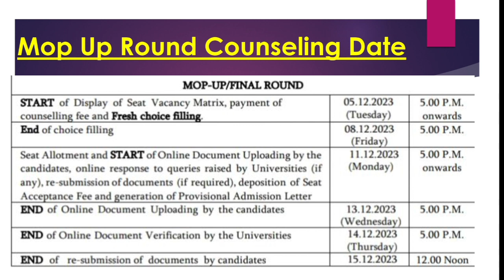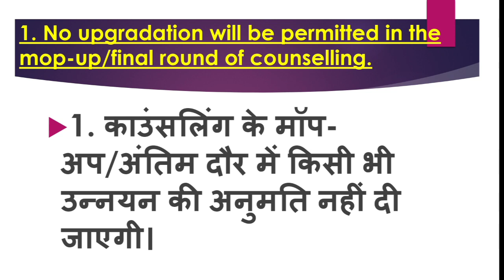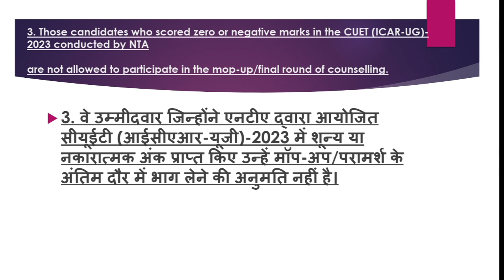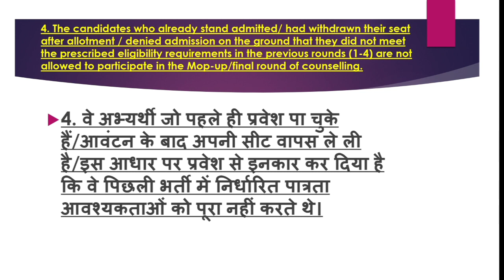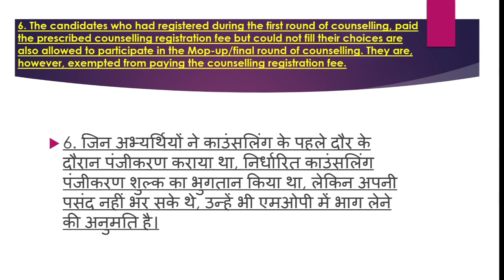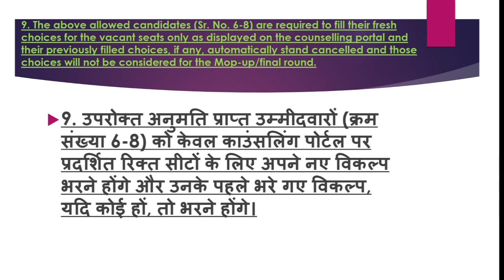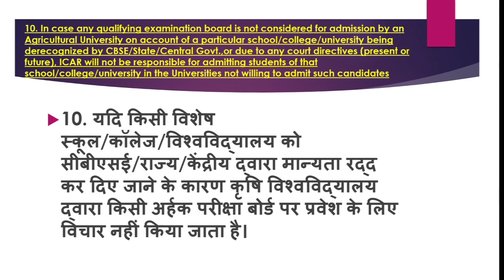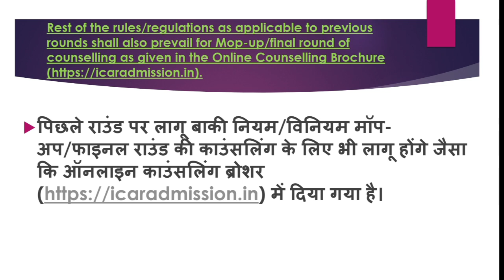ICAR 2023 MOP-UP ROUND COUNSLING COMPLETE INFORMATION, RULES ,CUT -OFF , VACANT SEATS??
🥰Hello Everyone 🤗Welcome Back On your YouTube channel 👉SCL Group of Agriculture

My Self Mahi Choudhary Student of Banaras Hindu University

Telegram Channel 👉JET ICAR CUET and Complete Agriculture information

Our ICAR BHU JET Personalized Counseling Details 💻🕵️‍♂️
💖Hello 💖
We  Launch our Counselling Programme for CUET -ICAR 2023

Counselling Fee :-

 ***ICAR Mop Up Round Counseling fee 👉499 only

 Counselling Benefits :-

🛑After Admisson Guidance on University,College Level

💖💖📃📃 About ICAR📃📃💖💖

The ICAR is the Apex Body for coordinating, guiding, and managing research and education in
agriculture in the entire country under the aegis of Department of Agricultural Research and
Education (DARE), Ministry of Agriculture and Farmers Welfare. Considering the importance of
agricultural education, the University Education Commission (1948) chaired by Dr. S.
Radhakrishnan recommended the establishment of Rural Universities in the country. As a result,
the first State Agricultural University (SAU) was established in 1960 at Pantnagar on the pattern of
the Land Grant Colleges of the United States.
The ICAR-AU System of India has 75 Agricultural Universities comprising 64 State Agricultural,
Veterinary, Horticultural and Fisheries Universities (SAUs), 4 ICAR-DUs, viz. IARI, IVRI, NDRI
and CIFE, 3 Central Agricultural Universities (CAU, Imphal, Dr. RPCAU, Pusa and RLBCAU,
Jhansi), 4 Central Universities (CU) having Faculty of Agriculture (BHU, AMU, ViswaRLBCAU Jhansi Bharati
and Nagaland University).

Degree Programmes available for Admission in 2023-24.
During academic session 2023-24, admission to 12 Bachelor degree programmes of four
years duration is available to Indian Nationals based on the merit-rank in CUET (ICAR-UG)-
2023. Candidates may note that all Undergraduate Degrees in the disciplines of Agricultural
Sciences have been declared as professional degrees and are detailed as under:

Key Features 👉
icar counseling schedule 2023
icar choice filling start , icar 2nd Round Official CUT -OFF